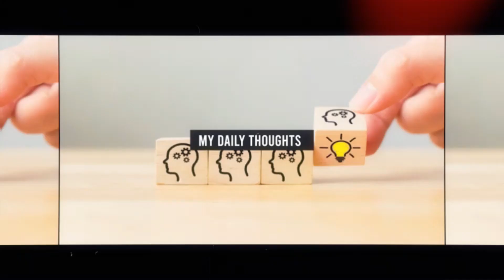MDT V163 Keep Your Karma Clean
I discuss some upcoming things for the podcast and then I go into My Daily Thought. Be blessed!!